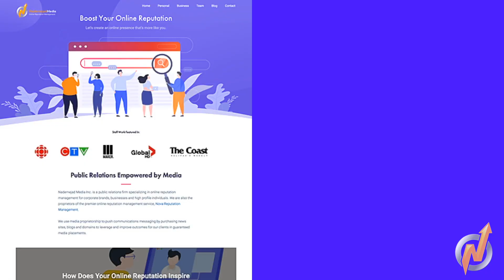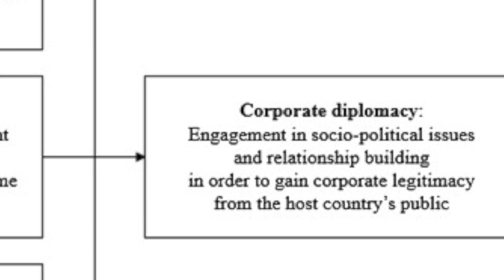Building Stakeholder Relationships | Nader Nadernejad Corporate Reputation Management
Learn how to build stakeholder relationships using corporate online reputation management and by executing a communications plan that focuses on the needs and priorities of your stakeholders.

Nadernejad Media Inc. will survey your stakeholders and quantify the effect they have on your bottom line while developing a solid communications plan to engage stakeholders and boost your corporate trust in international markets.

Curious about corporate online reputation management?

OR

ʙᴜꜱɪɴᴇꜱꜱ ᴄʜᴀɴɴᴇʟ
Nadernejad Media - Online Reputation Management
sᴋɪʟʟsʜᴀʀᴇ
Skillshare is how I learn while traveling or on-the-go.
ᴍᴀʀᴋᴇᴛɪɴɢ ᴀɢᴇɴᴄʏ ᴄᴏᴜʀsᴇ
I made $20,000 on the side my first year running my digital agency.
Thousands of students have enrolled already!